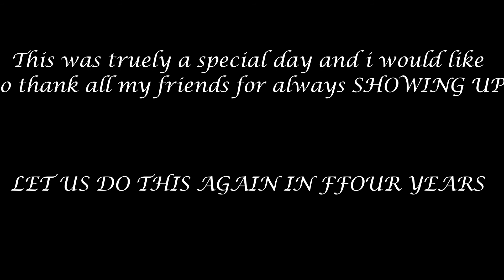HAPPY 26TH BIRTHDAY (slideshow)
This is how my birthday went down on the 20th of May.I have been so busy with school and life,shooting the birthday party runs/preparations was not possible.
I cannot thank my friends enough for showing up and celebrating this milestone with me.